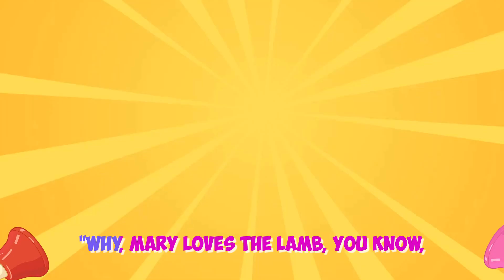Wheels on the Bus - Hickory Dickory Dock + More Best Kids Songs And Nursery Rhymes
Timecodes:
00:00 Hickory Dickory Dock
02:24 Wheels on the Bus
04:36 Learn Animal Song
07:16 Mary Had a Little Lamb Song

Where Children Blossom into Bright Minds!

Welcome to CocaCoca - Kids Songs & Nursery Rhymes, where our mission is to transform learning into an enchanting and delightful adventure for children. Through captivating 2D animations, enlightening lyrics, and rhythm-infused melodies, we aim to ignite the spark of learning in every child's heart.

In the world of CocaCoca, kids will giggle, groove, hum, and engage, all while embarking on a captivating journey through our videos. From mastering letters and numbers to discovering the symphony of animal sounds, vibrant colors, and beyond, they'll absorb a world of knowledge, guided by our endearing characters and captivating narratives.

And for the parents seeking a seamless blend of education and entertainment, CocaCoca - Kids Songs & Nursery Rhymes is your haven. Elevate your child's happiness while nurturing their intellect, knowing they're immersed in meticulously crafted educational content. Our videos present an opportunity for you to not only watch but also actively participate and educate alongside your little ones, fostering cherished moments of growth.